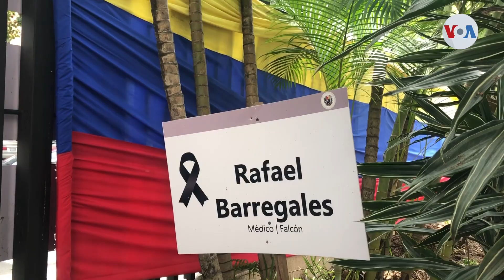Gremio de médicos cuestiona cifras de vacunados en Venezuela y exige mayor bioseguridad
Luego de cumplirse dos años de la pandemia, el presidente de Venezuela aseguró que el 100% de la población adulta está vacunada; sin embargo, especialistas catalogan como exagerada e increíble esa cifra y aseguran que los hospitales del país funcionan al 10% de su capacidad.